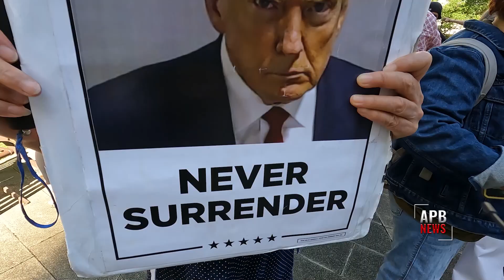History Was Made - Jury deliberations Begin in Trump Hush Money Trial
Wednesday, May 29, 2024 - Lower Manhattan
By APB Video Field Team

After Manhattan prosecutors and Donald Trump's defense lawyers delivered almost 10 hours of closing arguments on Tuesday, the case is now in the hands of the jury.

The former president, Donald Trump is charged with 34 counts of falsifying business records to cover up an alleged affair with porn actress Stormy Daniels and which could have influenced the 2016 presidential election. Presiderning judge Juan Merchan gave the 12 jurors their instructions this morning, then they went to work. During the day, the jury asked for testimony readbacks which will take place on Thursday morning.

The scene outside the courthouse was calm and somewhat jubilant throughout the day with the NYC Police Dept and FBI outnumbering Trump supporters who were penned off in the park.  This was quite different from Tuesday when famed actor and president Biden supporter Robert De Niro held a news conference to denounce Trump which led into a shouting match with MAGA supporters.

Earlier today, conservative artist Scott Lo Baido who is known for his patriotic work, was so angry with De Niro's remarks, that he spent the night in his studio to recreate a scene from Raging Bull with the former president knocking out the Academy Award actor.
Lo Baido told APB News he could not sit by and let this just go away.

Jury deliberations resume on Thursday morning.